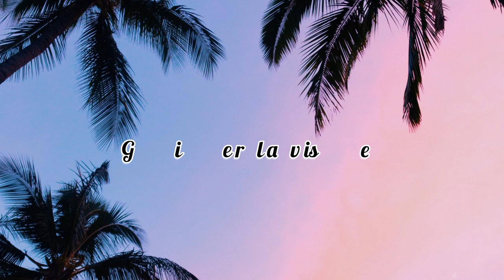Tutorial PEDICURE perfetta FAI DA TE resultato fantastico con una trattamento disintossicante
@Specchio di Amal
Ciao bella gente in questi giorno ho trascurato tantissimi i miei piedi per questo ho deciso di fare un pedicure veloce ma molto efficace con una maschera per i piedi che da un ottimo risultato in pochissimi minuti.

 @Specchio di Amal
Questi sono alcuni dei miei video

condivido con voi la mia cura mensile, casalinga fai date per i piedi. dove mi da un risultato fantastico in pochissimo tempo.
questo rimedio naturale per la cura dei piedi vi lascia i piedi lisci morbidi e bellissimi
Per la mia pedicure ho usato acqua tepida con limone e bicarbonato che disinfettano e preparano la pelle dei piedi per il trattamento.
Ho usato
- Lima per i talloni
- pietra da mare a costo zero

La maschera per i piedi e mani
- Caffe solubile
- uovo
- limone
dovete lasciarla asciugare per qualche minuto e sfogliate con la mano.
dopo avrete piedi lisci belli senza usare crema.

lasciatimi un commento e mettere un Like

va bene per piedi mani capelli e viso una maschera fantastica